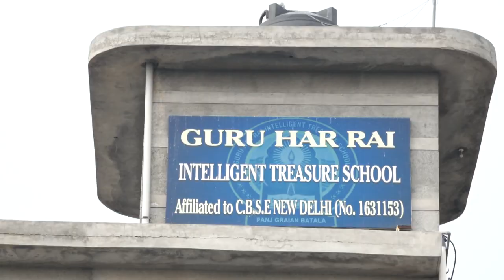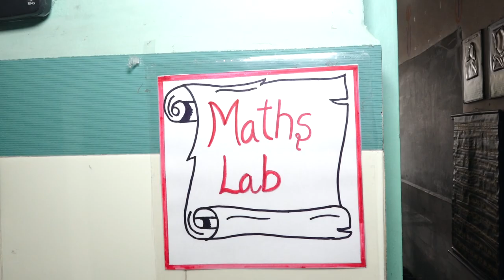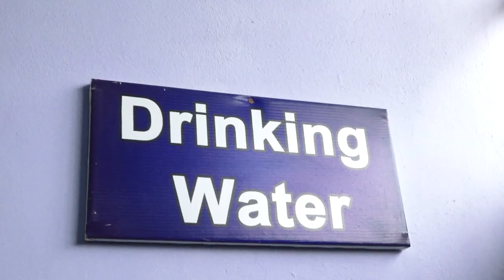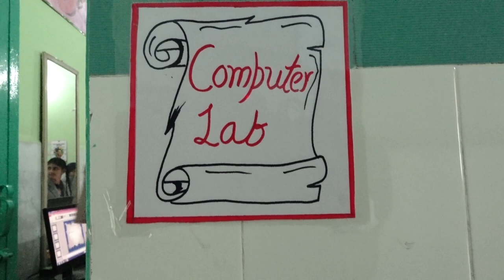GURU HAR RAI INTELLIGENT TREASURE SCHOOL PANJ GRAIAN